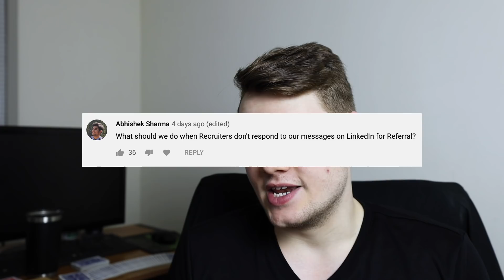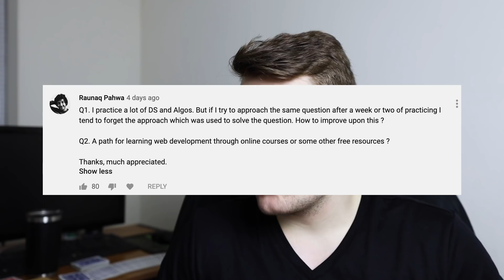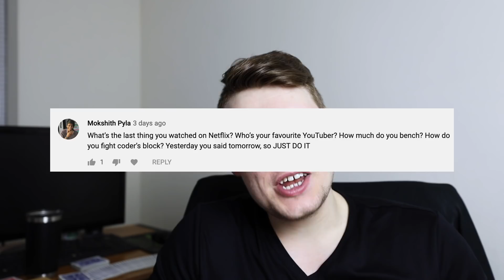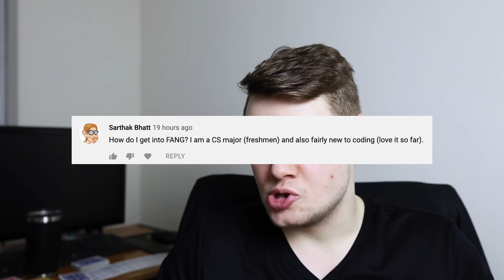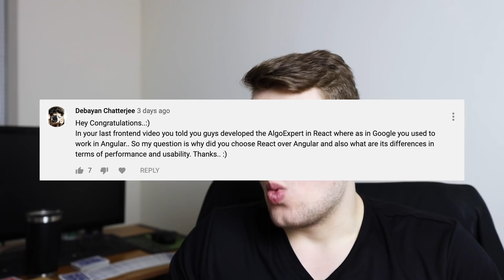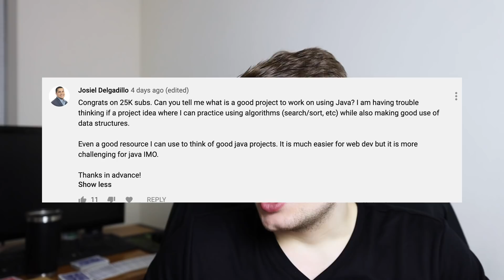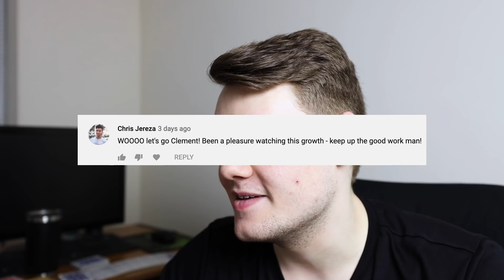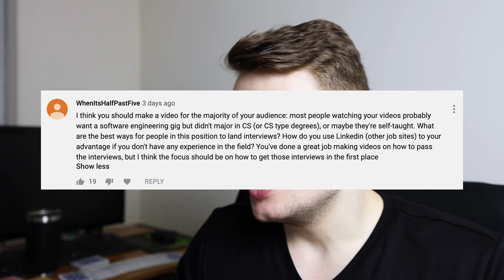Answering Your Questions - 25K Subscriber Special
Thank you all so much, and here are answers to all of your questions!